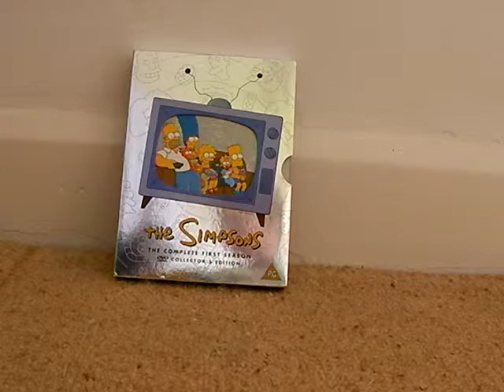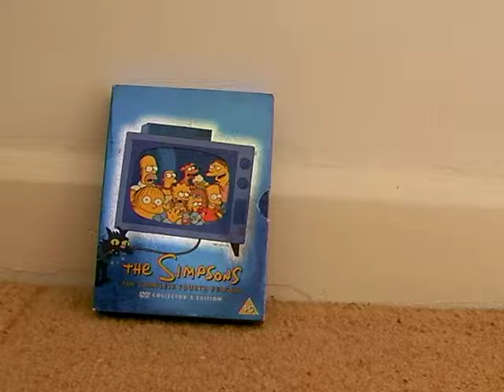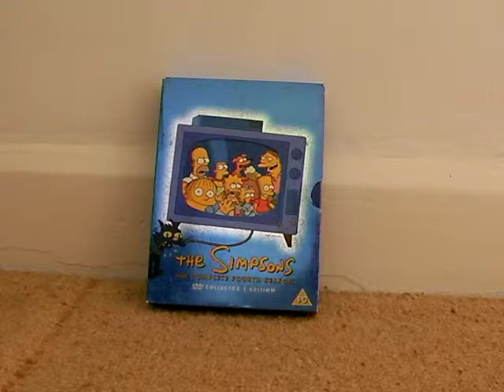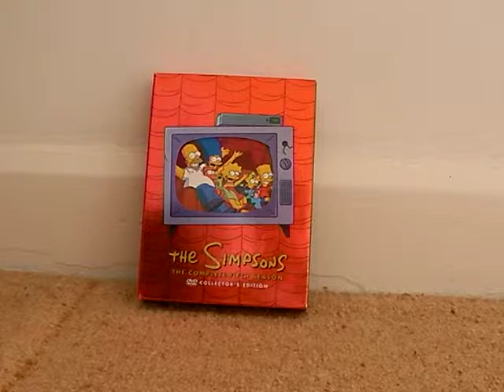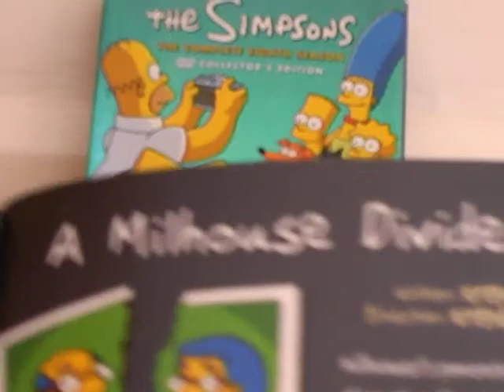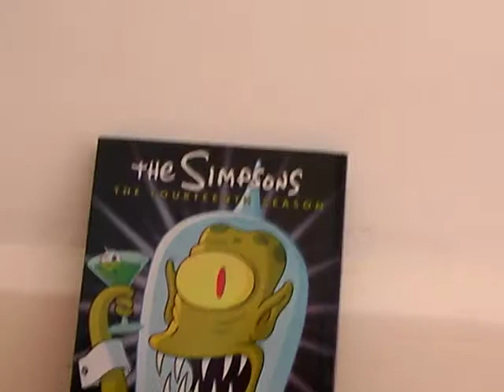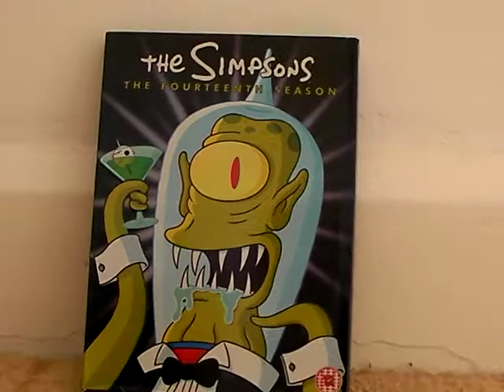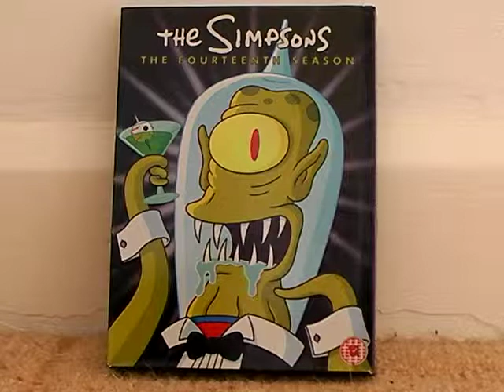RE: Squishees for Thought Episode 1: Best Season of The Simpsons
A Video responce to simpsonsforever12